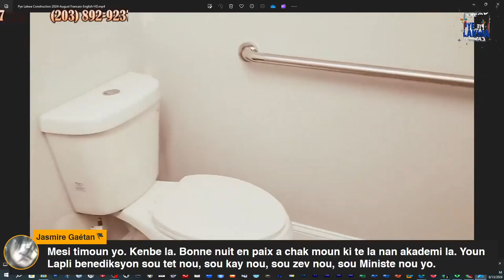Pye Lakwa #72 Reclaim Campaign #6 They Failed Us #3 17 of 18